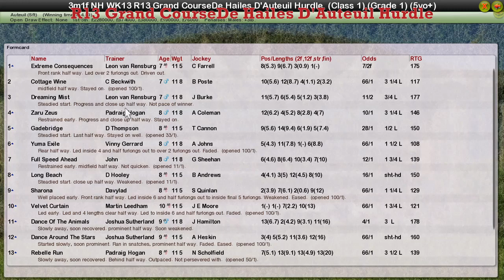NH WK13 R13 Grand CourseDe Hailes D'Auteuil Hurdle